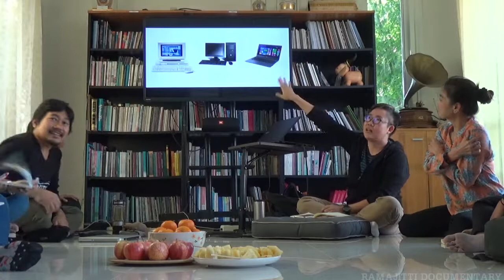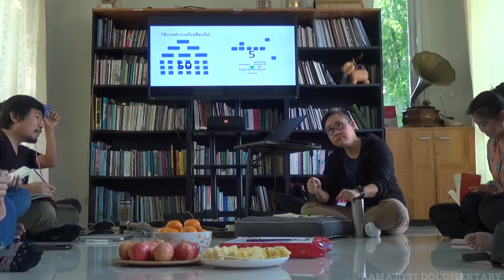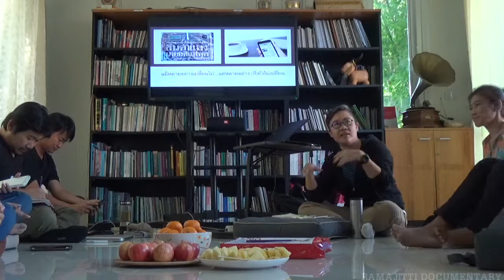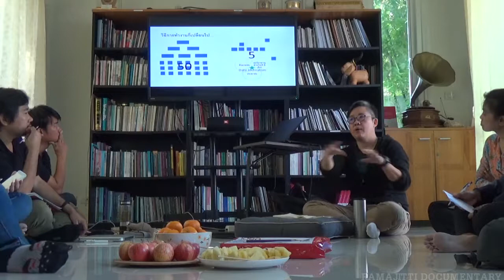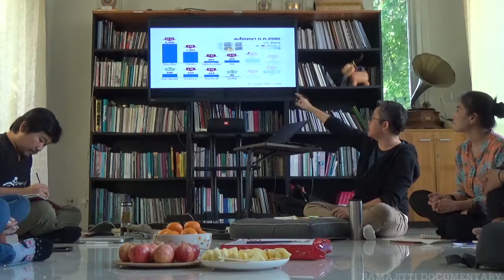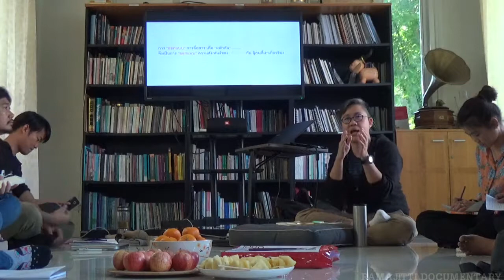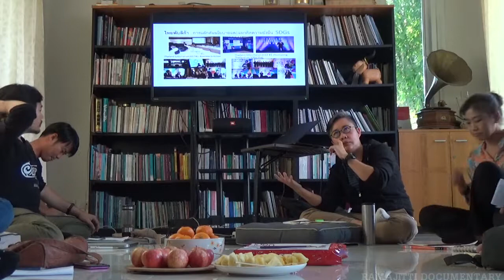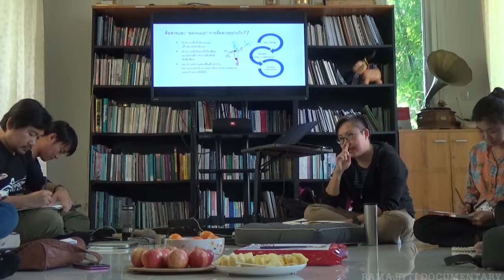ความท้าทายของสื่อใหม่ part1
โดยพี่ยุ้ย THAI PUBLICA